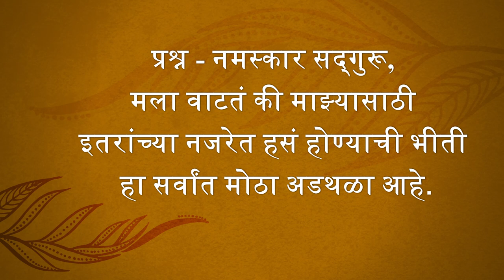"चार लोकं काय म्हणतील?" हा विचार सोडून द्या | Overcoming Fear of Judgement & Ridicule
English  Video -  Overcoming Fear of Judgement & Ridicule | Sadhguru